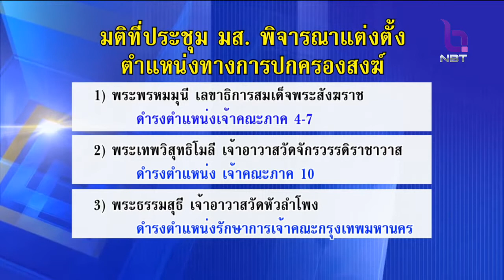มส.แต่งตั้งพระพรหมมุนี เลขาธิการสมเด็จพระสังฆราช ดำรงตำแหน่งเจ้าคณะภาค4 -7